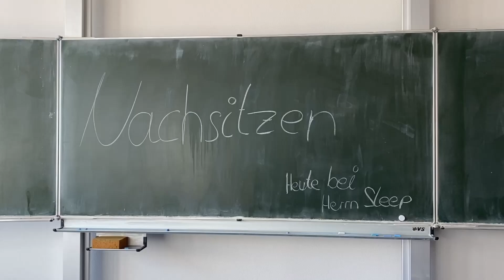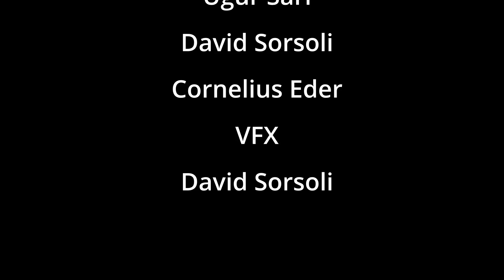6. Kunstwettbewerb/ 2. Platz Gruppe C: Wenn ich Zaubern könnte...